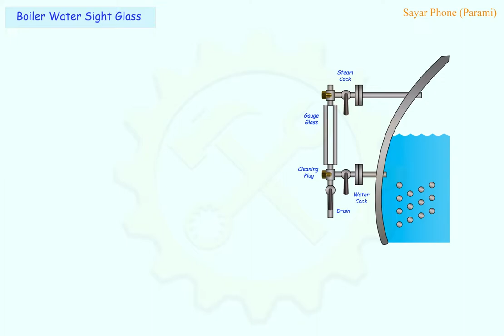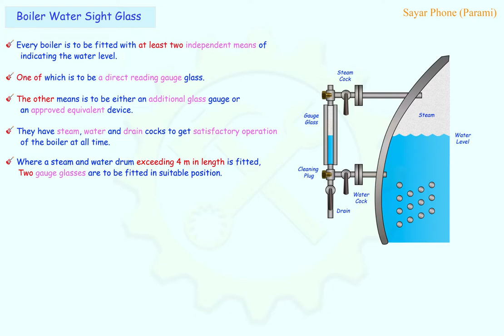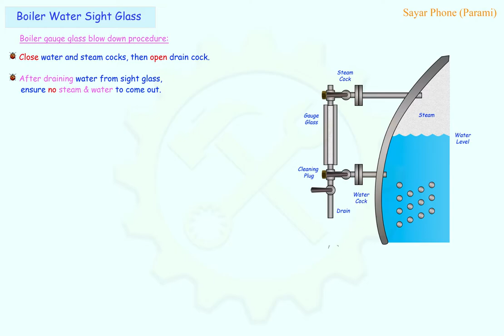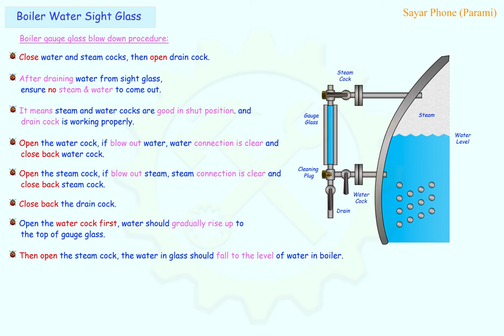02 Boiler Water Sight Glass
Name of devices.
How many gauge glass is fitted on the boiler and Why gauge glass is fitted?
If lowest visible level in the glass, what is water level in the boiler.
Gauge glass blowdown procedure.